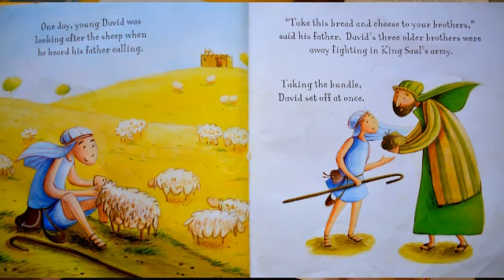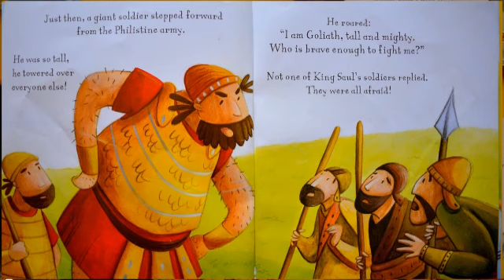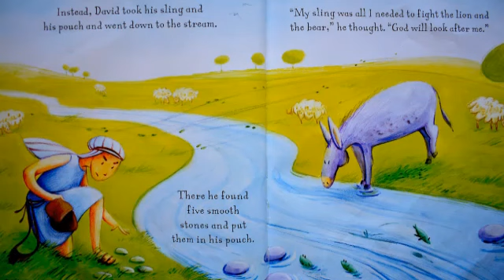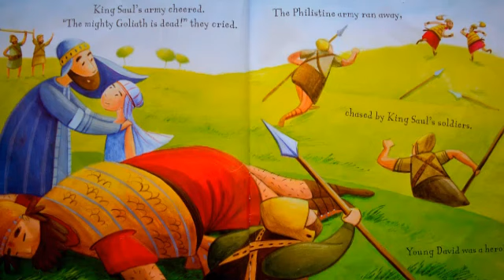David and Goliath Read Aloud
Story Time at Sunflower Nursery